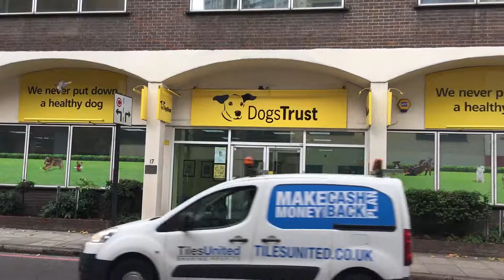Sam's Land's End to John O'Groats Dogs Trust cycle ride 2018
The beginning of a fantastic journey.